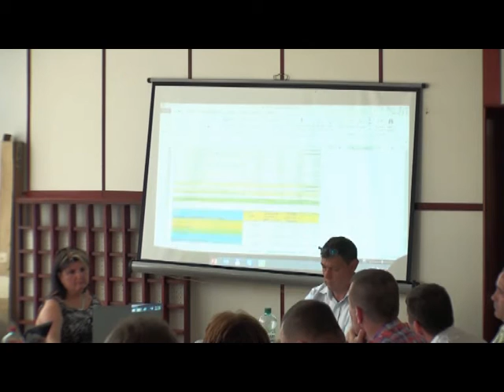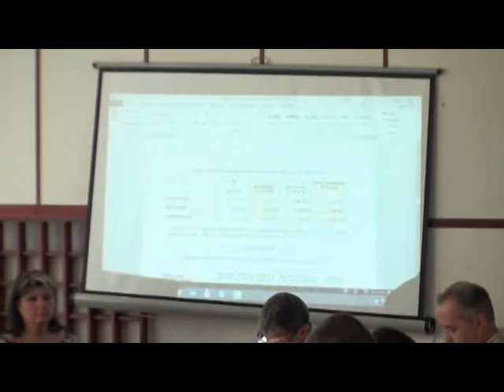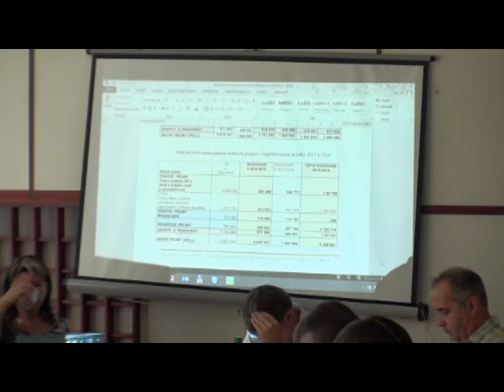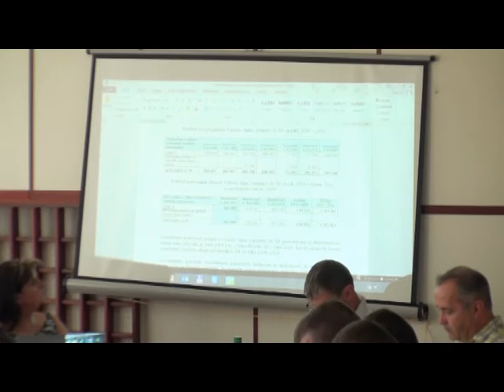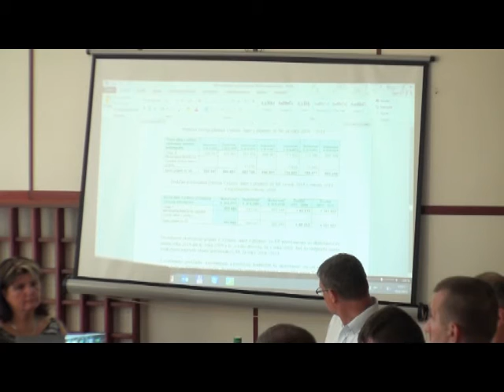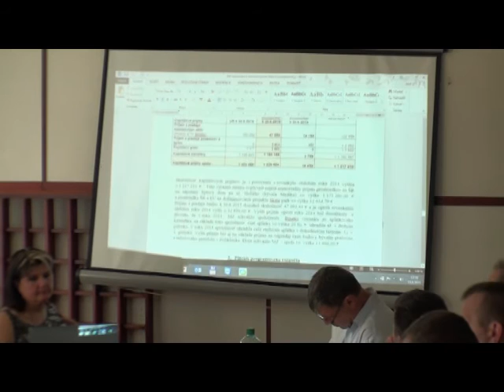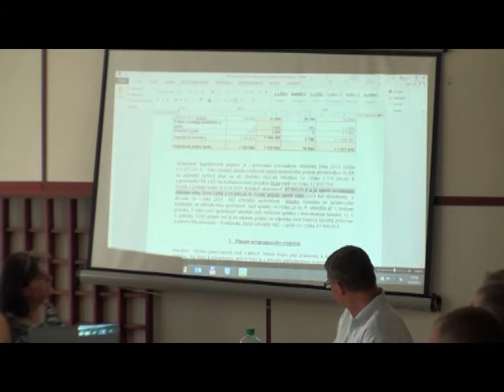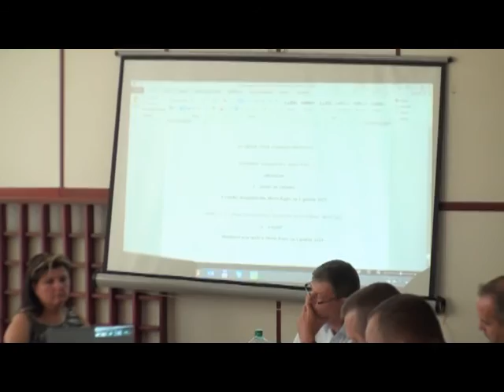MZ 13.8.2015 01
Záznam z rokovania Mestského zastupiteľstva v Rajci 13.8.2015